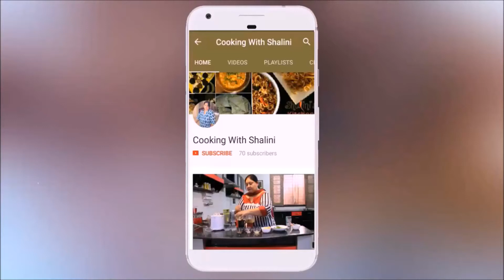Kachhe Aam ki Chutney | Raw mango Sweet and Sour Chutney | katti meethi Aam ki Launji (chutney)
Tasty all time sweet and sour mango chutney is famous Indian recipe
Instant Raw Mango Chutney Recipe - How To Make Sweet & Tangy Chutney At Home. Learn how to make Sweet & Tangy Raw Mango Chutney.
This Mango season make this easy chutney recipe for family and serve it.

HOW TO MAKE RAW MANGO CHUTNEY:

INGREDIENTS USED ARE:
1.कच्चा आम (RAW MANGOES)
2.काला नमक (BLACK SALT)
3.काली मिर्च  (BLACK PEPPER)
4.सौंफ (FENNEL SEEDS)
5.देगी मिर्च  (RED CHILLI POWDER)
6.हल्दी  (TURMERIC POWDER)
7.नमक (SALT)
8.गरम मसाला  (GARAM MASALA)
9.कलोंजी (ONION SEEDS)
10.भुना हुआ जीरा (ROASTED CUMIN POWDER)
11.चीनी (SUGAR)
12.हींग  (ASAFOETIDA)